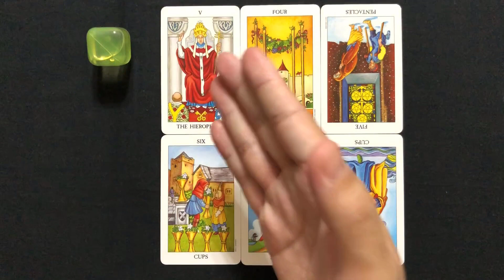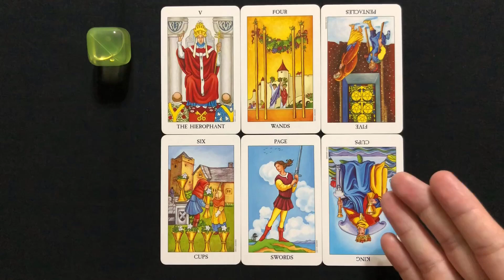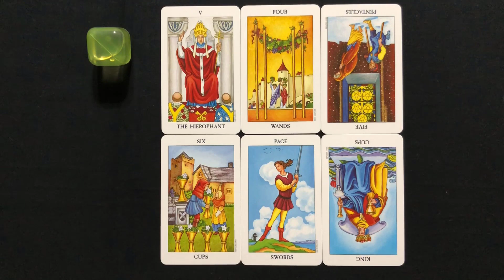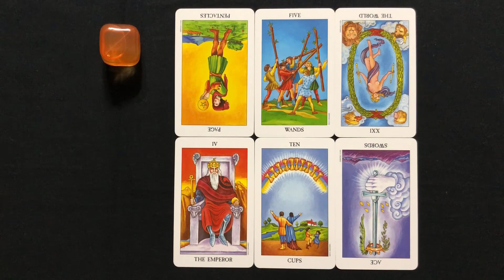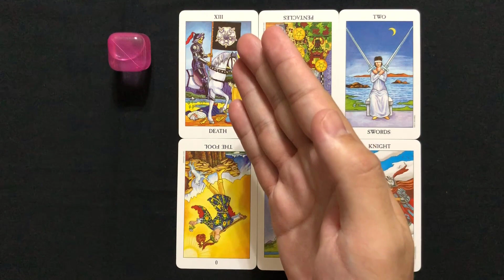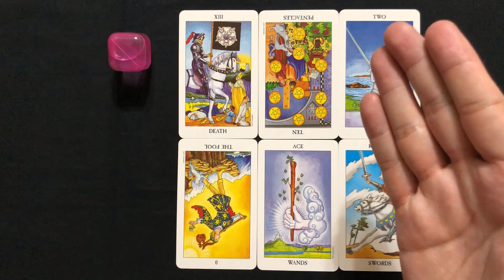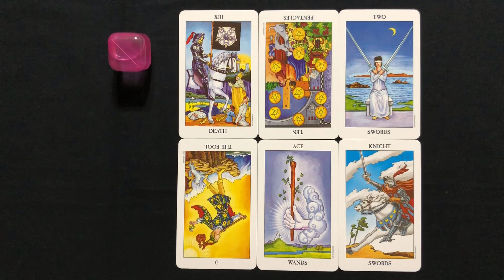どうしても忘れられないあの人の今の気持ちが知りたい【タロット占い】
どうしても忘れられないあの人の今の気持ちをタロット占いで見ていきます。

黄⇛2:03～
橙⇛9:47～
赤⇛16:43～

コメント欄に感想を書いて頂けると嬉しいです！

※免責事項
・動画の内容は動画をご覧頂いたタイミングでの必要なメッセージとしてお楽しみ頂けると幸いです。

・何か強い不安や気持ちが不安定な状態の時にはご視聴をお控え頂いた方がいいかと思います。占いの結果に対する責任は一切負いかねますのでご了承ください。

・動画の内容は、個別ではなく全体的なリーディングとなっています。

Michael SchwarzenbergerによるPixabayからの画像